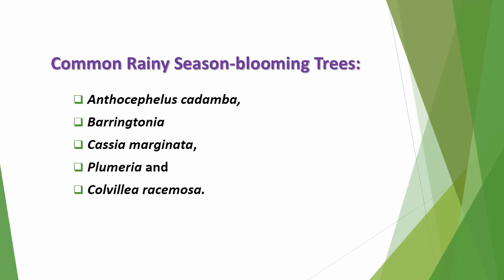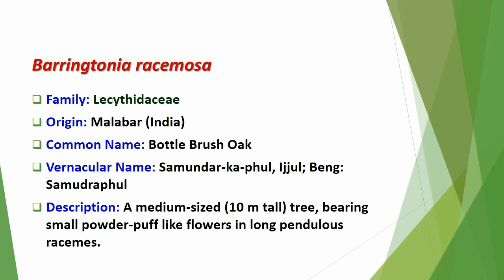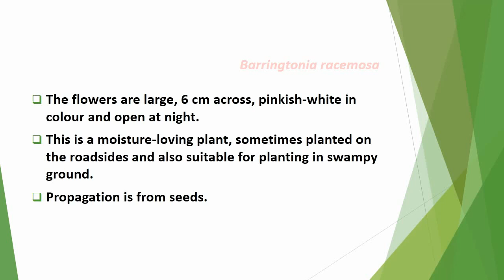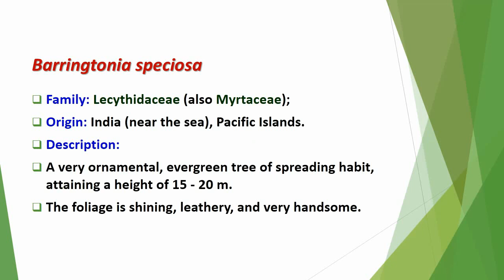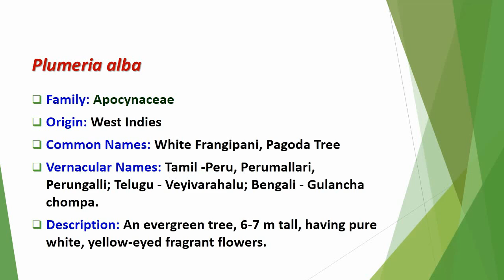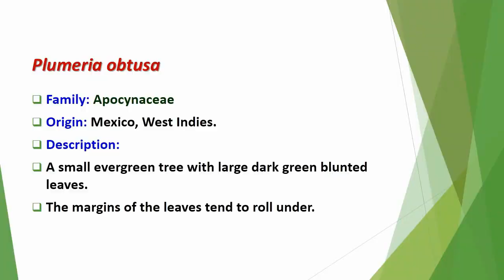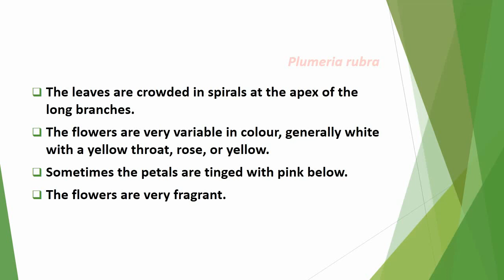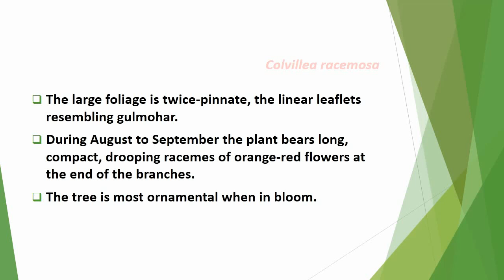Landscaping with Rainy Season blooming Trees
The trees are the most permanent elements in landscape and a thorough knowledge of their ornamental properties, rate and mode of growth, their behaviour in different soil, situation and climate are essential.